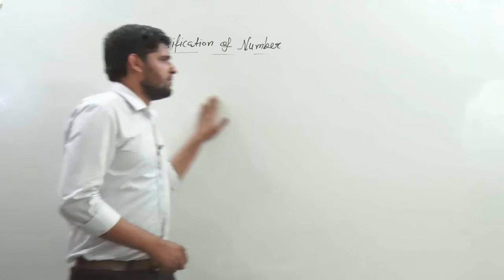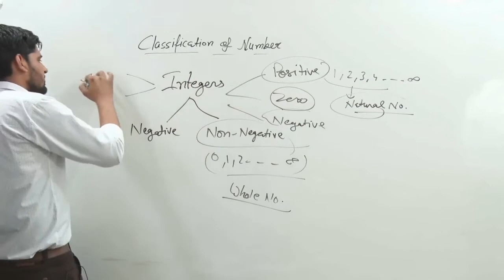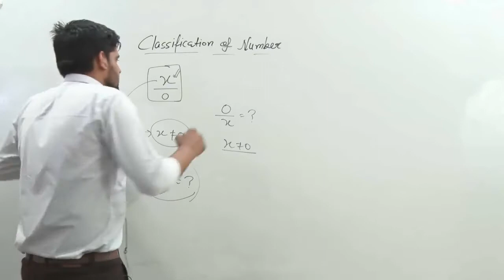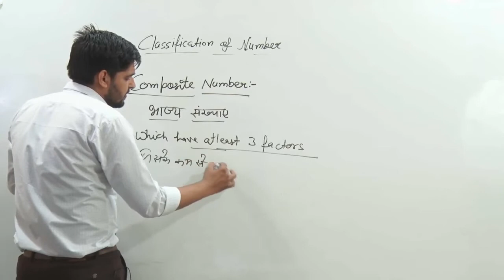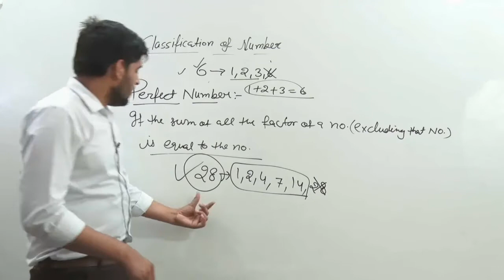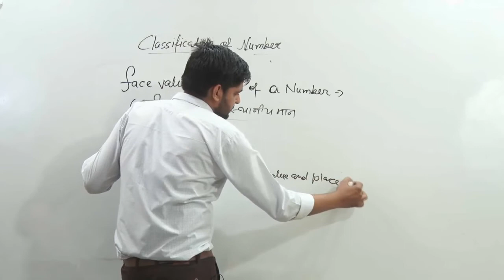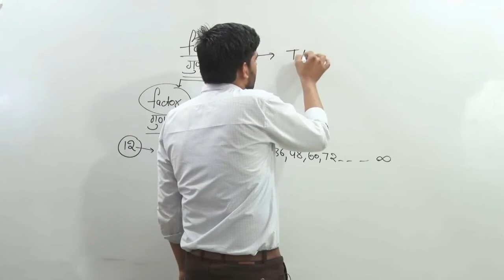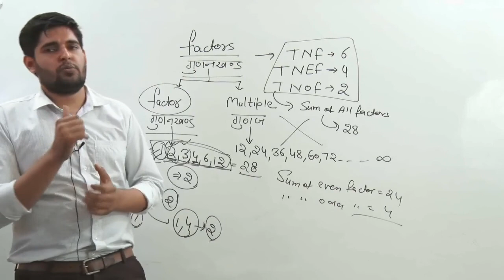Classification of numbers | complete mathematics for compitative exams| all haryana exam and ntpc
this vedio is important for all compitative exam aspirant. if you watch complete batch you solve all the problems in exam those are related to mathematics. thanks to become the part of maths by pardeep sahu youtube family